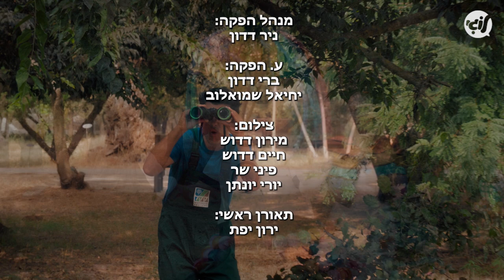יער ההרפתקאות: פרק 2 - גוזלים וציפורים